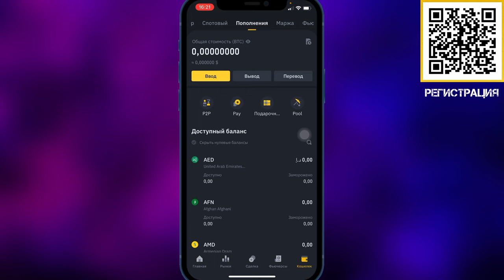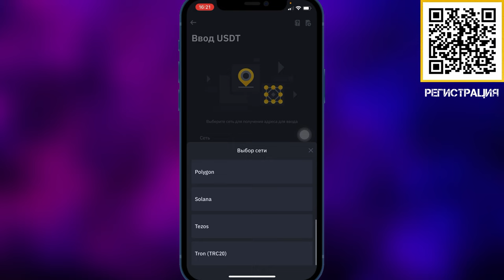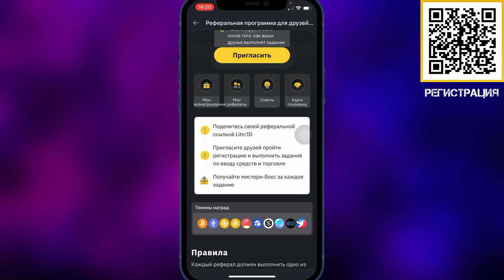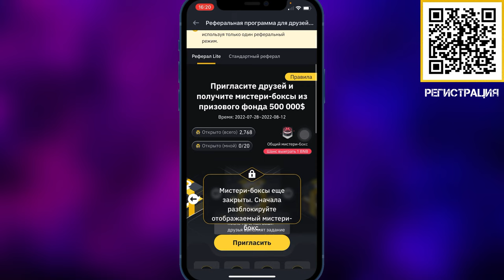Binance | Адрес своего кошелька в Binance USDT | 100$ за регистрацию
Как получить 100$ за регистрацию?

Условия получения 100$
Пополни баланс на 50$ в течении 14 дней с момента регистрации и вы получаете 100$ когда пригласите человека с таким же пройденным этапом!

Binance TRC20
Как узнать адрес кошелька Binance
Адрес кошелька USDT Binance
Binance адрес кошелька USDT
Раздел кошелька USDT в Binance
Как получить 100$ Binance
Адрес USDT Binance
Как получить 100$ в Binance

Так где же адрес?
Главное меню - кошелёк - ввод - в поисковой строке пишем usdt - выбираем со списка Tron (TRC20)
Копируете адрес это именно он!